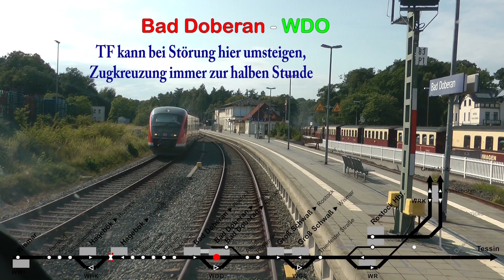Führerstandmitfahrt RB 11 Rostock Hbf - Wismar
Moin zusammen
Heute eine Führerstandmitfahrt auf der Strecke RB 11 Rostock Hbf - Wismar. Wurde 2014 von einem Kollegen und mir als Informationfilm für die Mitarbeiter der Leitstelle gemacht. Seit 2009 betreibt die Rostocker Straßenbahn AG, Personaltechnisch die Strecken Tessin - Rostock -  Wismar (RB 11) und Rostock - Graal Müritz (RB 12)
Um sich einmal ein Bild über die gesammte Strecke und deren Besonderheiten zu machen, wurde dieser Film erstellt.
Dieses ist der erste Teil zwischen Rostock und Wismar.